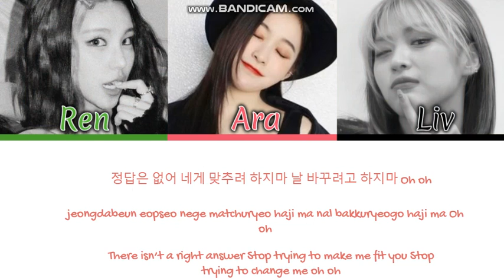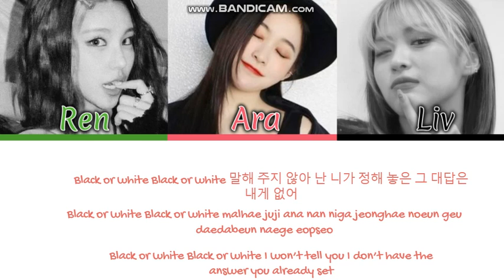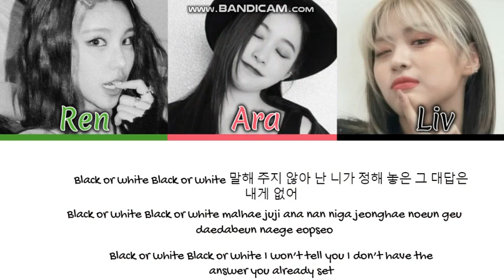THE DEATH CAGE (죽음의 우리) - '' Black Or White '' Color Coded Lyrics